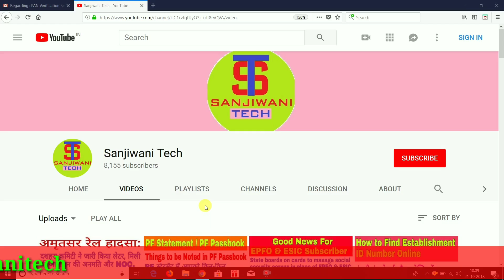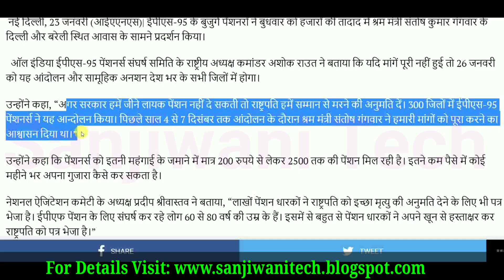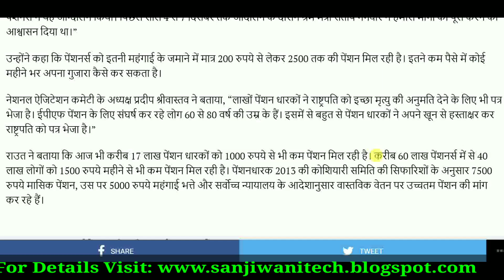EPS Pensioners Latest News | EPS 95 पेंशनरों का श्रम मंत्री के आवास पर प्रदर्शन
Namskar Doston.

Aaj ham is video me janane vale is bare me 95 पेंशनरों का श्रम मंत्री के आवास पर प्रदर्शन

Thanks.